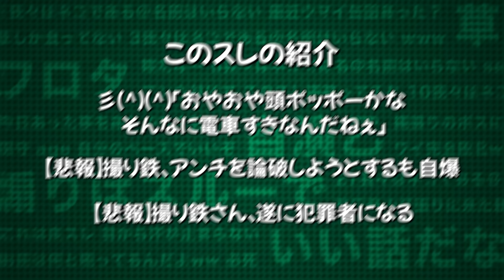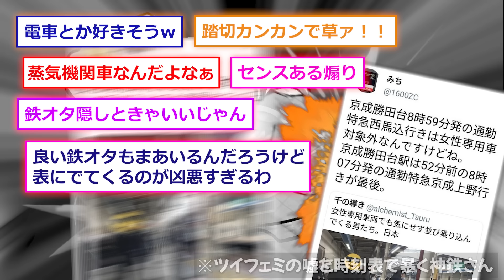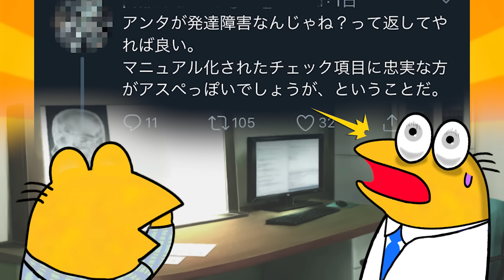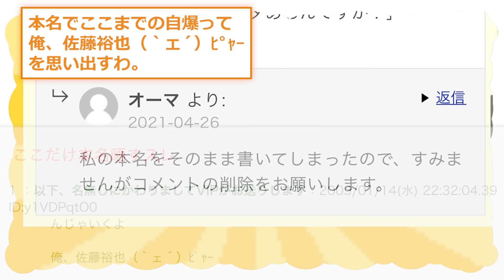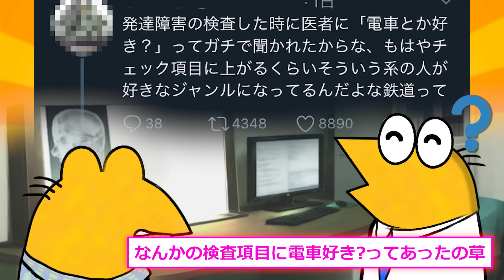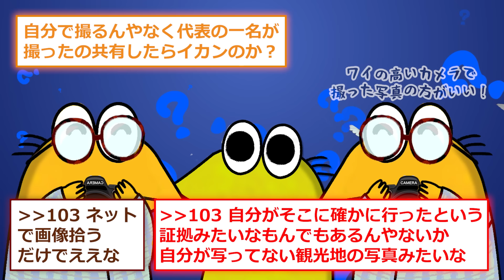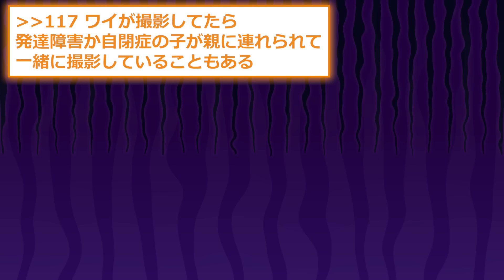【2ch面白いスレ】撮り鉄、何するも自爆→悪魔のなんＪ民に煽られまくる…→「ポーー！」「シュポポポｗ」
2ch面白いスレを紹介！